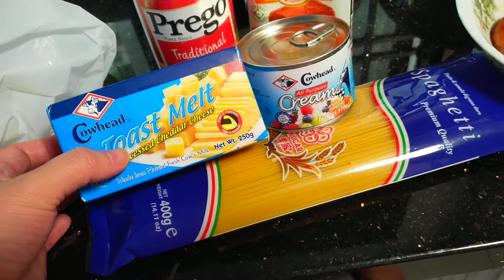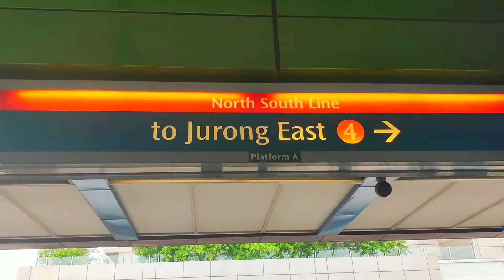Mother's Day Out•How to open can tin corned beef•Sabby's liFe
Happy mother's day to all the moms out there ... super late upload ✌️